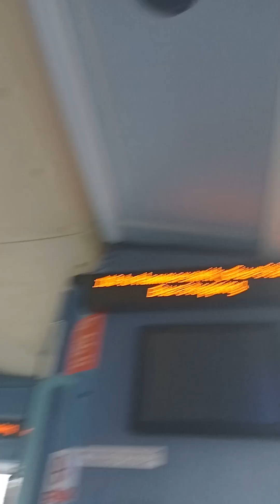DLE30007 SN60 EBG